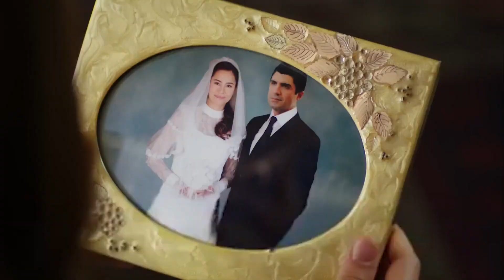Tko God Da Sam, Koliko God Volio, Uvijek Su Me Izbacivali | Crna Ruža Epızoda 36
Narin je loše volje | Pobuna žene koja nikad nije bila voljena

Ebruino uhićenje i odvođenje iz vile pogađa vilu poput bombe. Ada, Maya i Rüzgar su shrvani kad vide svoju majku ovakvu, a život djece više nikada neće biti isti. Iako Ada, Oğuz i Fırat duboko u sebi znaju da Kendal stoji iza ovoga, sve ih koči činjenica da nemaju konkretne dokaze. Gotovo svi u vili vjeruju da je Ebru kriva. Ada i Maya više neće moći ostati u ovoj vili... Uzimaju Rüzgara i napuštaju vilu. Sklanjaju se na jedino mjesto na koje mogu otići, uz Eufrat. Zbog odvjetnika kojeg je angažirao Kendal, Ebru se iznenada nađe u situaciji iz koje se ne može izvući. Ebru traži načine da pobjegne iz zamke u koju je upala dok se branila. Fırat, koji je pušten nakon Ebruina uhićenja, nastavlja ovu klevetu protiv Ebru. Ova staza na koju ulazi Fırat ga dovodi do mračne staze. U međuvremenu, Kendal je s jedne strane šokiran novčanikom ukradenim iz njegova sefa, a s druge strane, on slijedi plan kako učvrstiti zamku koju je postavio Ebru i zauvijek je se riješiti.

Producent: Avşar Film
Režiser: Murat Saraçoğlu
Scenaristi: İlhami Gençoğlu, Sema Ergenekon

Glumci:
Ece Uslu
Ezgi Asaroğlu
Hilal Altınbilek
Masoud Akusta
Oğun Kaptanoğlu
Hülya Duyar
Şerif Sezer
Mert Yazıcıoğlu
Süeda Ergin
Ayça Ayşin Turan
İlayda Çevik
Arda Alkaş
Can Atak
Turhan Selçuk Yerlikaya
Berk Cankat
Aslı Karabulut
Sevda Erginci
Açelya Elmas
Fizan Soysal
Deniz Dorman
Uzcan Deniz